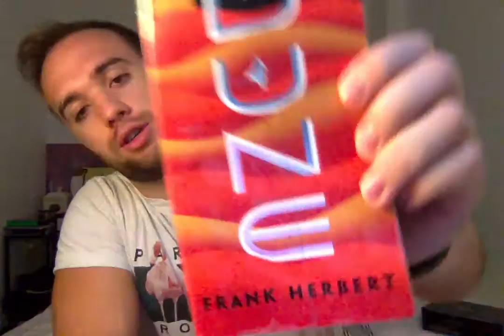Page 429 - A Page By Page Review Of Dune